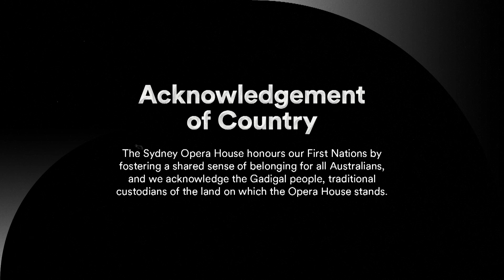Humour Us: Gary Eck & Tommy Dean (Premiere) | Digital Season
Get ready for an evening of world renowned comedy with Australian comedian and actor Gary Eck and American stand up star Tommy Dean. Joining us on the digital stage for the third round of our comedy series Humour Us, these two powerhouses will join forces for the ultimate double header.